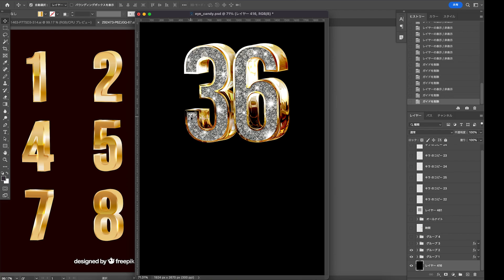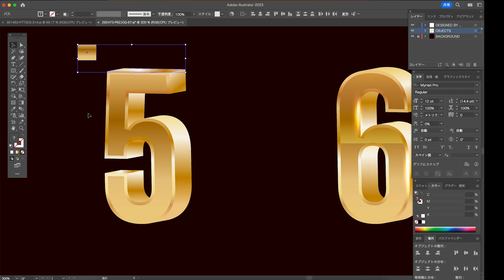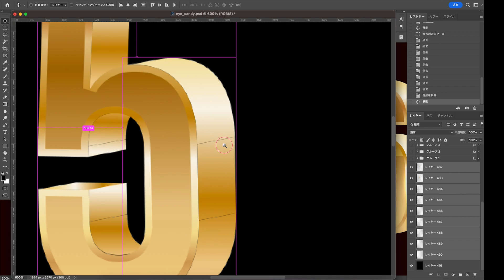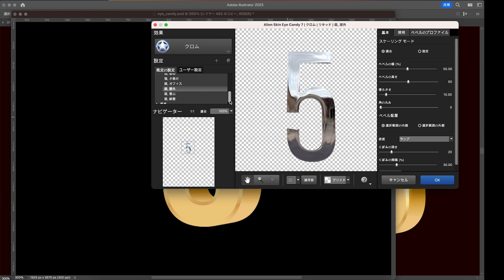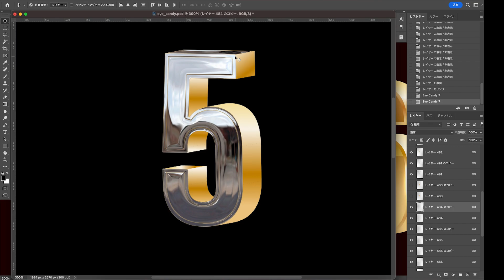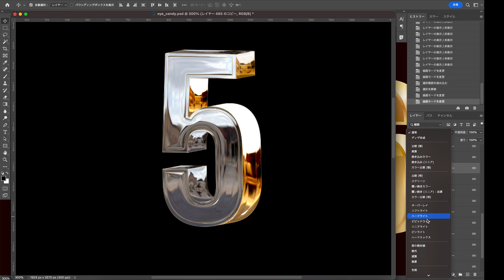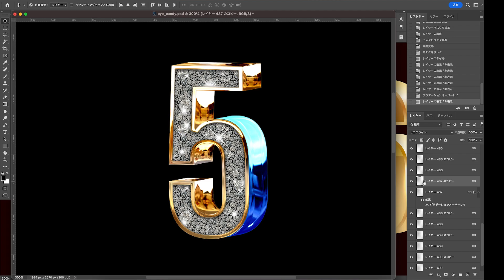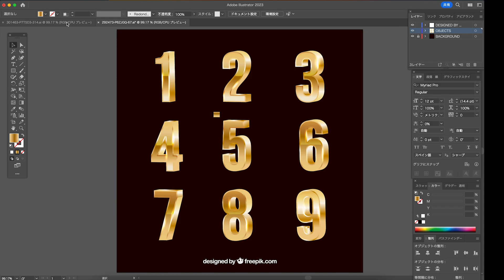【デザイン工程フル公開】#4 アイキャンディー(Eye Candy)でテカテカ•キラキラ加工のやり方解説!!Photoshop&Illustrato使用。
あまりない？フォトショッププラグイン、アイキャンディーの使い方解説。キラキラさせたい方必見。

イラストレーター&フォトショップを使用し、副業でデザイナーをやっています。ポスターやチラシ、POP等の制作風景動画です。いわゆろHOW TO動画系とはちょっとニュアンスの違う感じのチャンネルです。デザインに興味のある方、やってみたい方、サムネイル作りの参考にも!